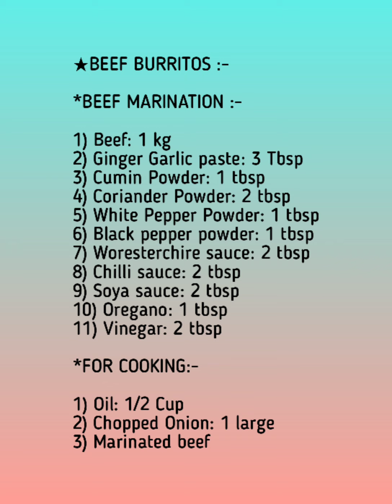“BEEF BURRITOS" | Mexican Recipe in our Style | Tasty Wrap | with sour cream. (Urdu/Hindi)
hello guys & welcome to another video ! In this video we will be making very easy and tasty Mexican Burritos in our Style. We hope you like the recipe.